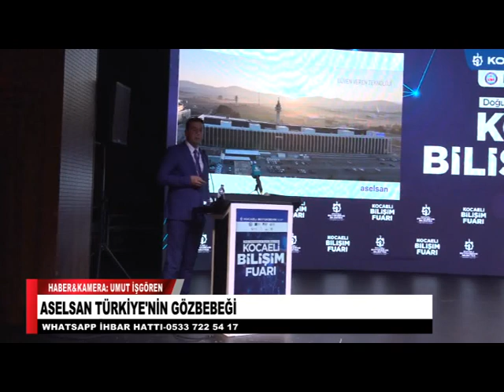ASELSAN TÜRKİYE'NİN GÖZBEBEĞİ